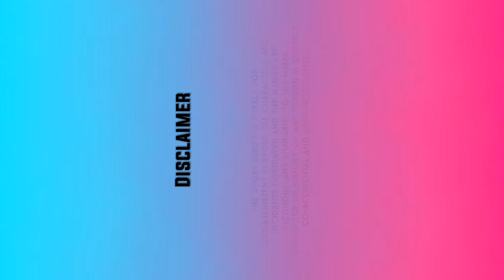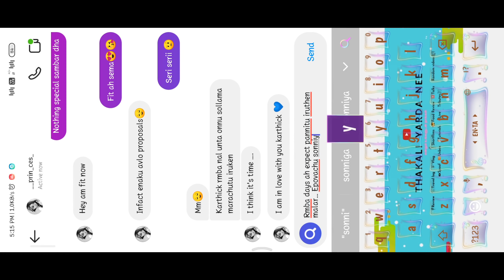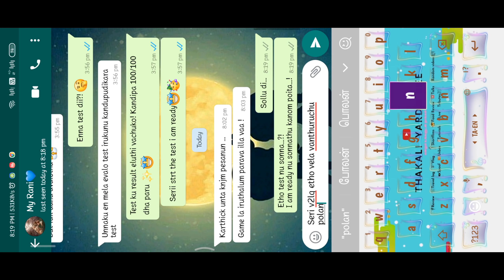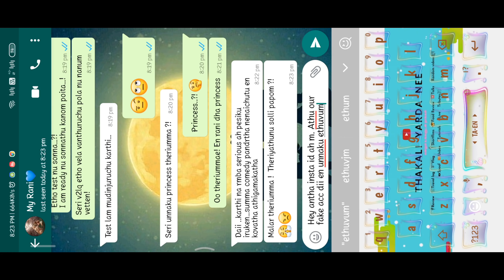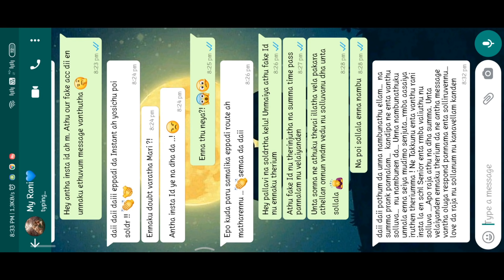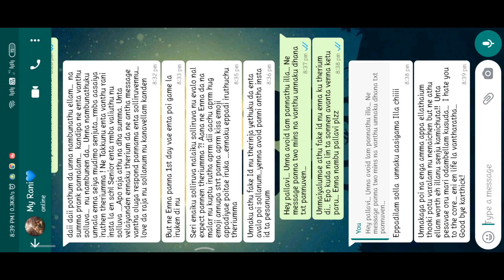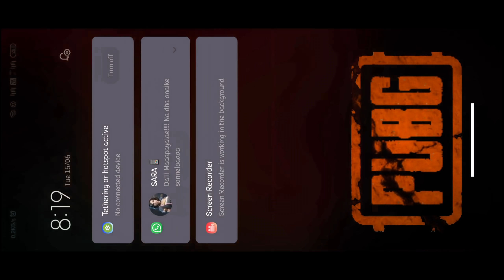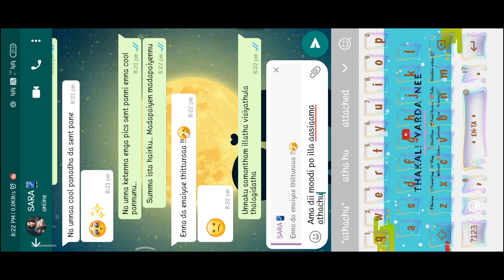Whatsapp Kadhalae (Season 3) | Episode - 4 (Beast Mode ON !)💚💥 | Thakali Yarda Nee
Whatsapp Kadhalae (Season 3) Episode - 4 (Beast Mode ON !)💚💥

Here we go with some special creation of our TYN production. The shortflim undersome creative concept, which you like the most. We are ready to entertain you to the crore. Give the support for us and keep sharing the updates in this channel.

Crew and Team :

 Direction & Editor :  JBM

Screenplay  :  JBM, Berlin, Krishnakumar

Designer : Krishnakumar

Artist. : Krishnakumar, Berlin, Arvind, Naveena, Mahalakshmi, Suvetha

We don’t own all the materials we’re posting this channel. PLEASE do not opt for a Youtube Strike.